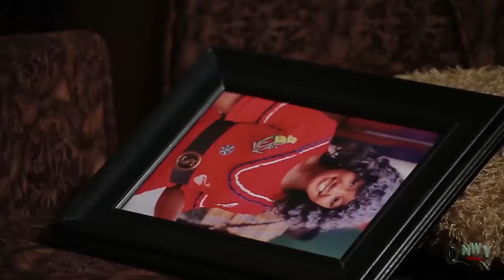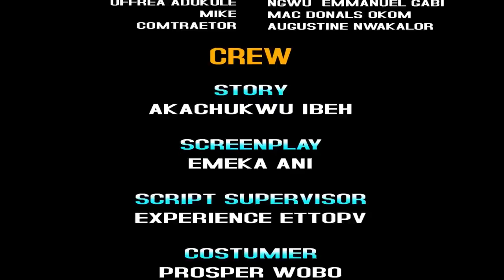OUT OF CONTROL 16 & 17 "COMPLETE NEW MOVIE"- ONNY MICHEAL/ LUCHY DONALDS 2021 LATEST NIGERIAN MOVIE